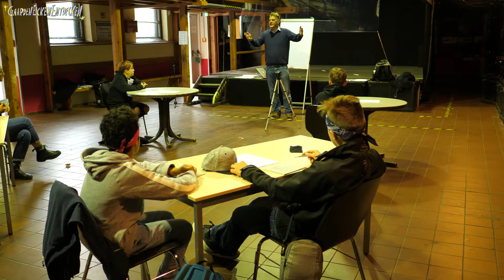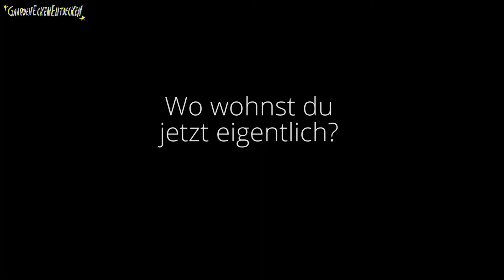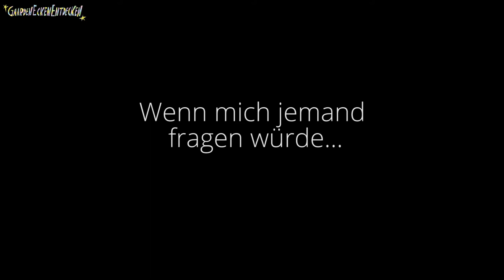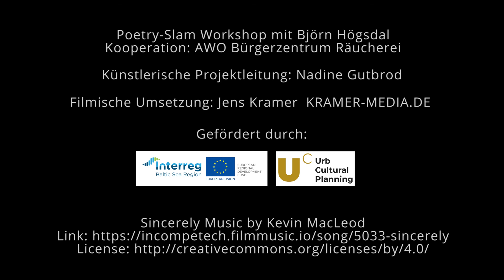"Im Gaarden der Zukunft..." - Visionen als Slam-Poetry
An 3 Tagen wurden im Oktober 2020 aus Träumen und Visionen für Gaarden Texte gemacht und auf die Straßen von Gaarden gebracht. Gemeinsam mit Slampoet Björn Högsdal übten sich vier Jugendliche im kreativen Schreiben und dem anschließenden Präsentieren ihrer selbstgeschriebenen Texte.

Die Grundlage für die Texte bildeten Ideen und Visionen für Gaarden von Gaardener*innen, die im Rahmen des Beteiligungsprozesses UrbCulturalPlanning von Februar bis Juni durch verschiedene Aktionen, Spazier- und Erkundungsgänge, Visionswerkstätten sowie über zahlreiche Gespräche, geschriebene und gemalte Wünsche  eingefangen wurden.

Mit Slam-Poetry lernten die Jugendlichen diese Ideen und Visionen lustig oder ernst, gereimt, gerappt oder erzählt, zu einem Text mit slamfähigen Zeilen zu gestalten.